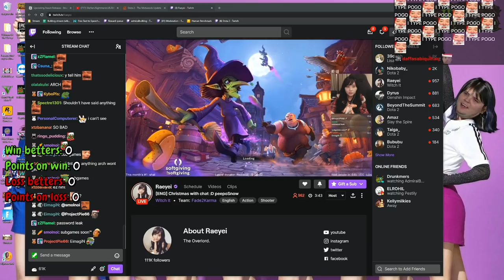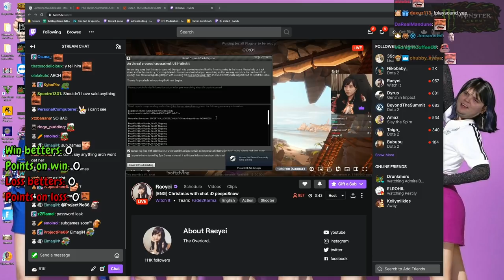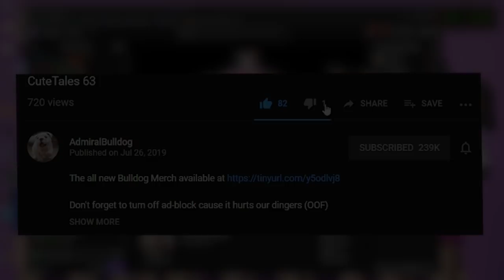Which Witch Are You Looking For? | Witch It! W/ Raeyei, Arch (PROP HUNT)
WITCH IT! GAMEPLAY PROP HUNT MULTIPLAYER RAEYEI ARCH FUNNY MOMENTS FUNNY PROP HUNT GAME WITCH IT